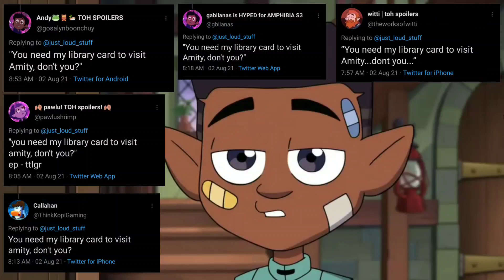Gus once said...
Yes I do The Owl House versions now